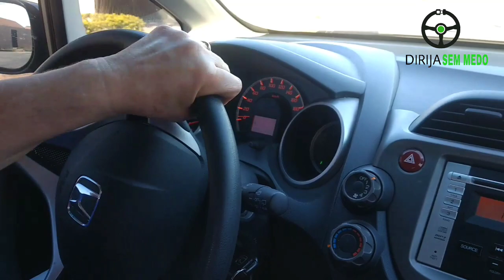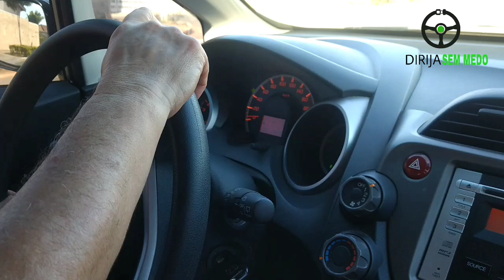Como estacionar o carro próximo a guia/meio fio ? Marcar ponto ou usar percepção de distância ?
Nessa técnica e para essa aluna eu prefiri ensinar  usando a percepção distância ,que é o que eu prefiro, mas nada impede de você fazer uma marcação, o importante é que você fique com as duas mãos na posição 9: 15 e evite tirar as mãos do volante ,e dar muitas voltas ,pois é mais fácil de se perder quando você dá várias voltas, com as mãos fixas de meia volta e aproxime a frente ,depois meia volta para esquerda e aproxime a traseira, nesse momento você vai estar olhando no retrovisor do lado direito até que o carro se alinhe com a guia e você possa trazer o volante na posição Central, lembrando toda técnica requer repetição e intensidade.

Espero que tenham gostado do vídeo, Não esqueça de deixar seu 👍like e você que ainda não é inscrito Se gostou do vídeo considere se inscrever 😊 obrigado